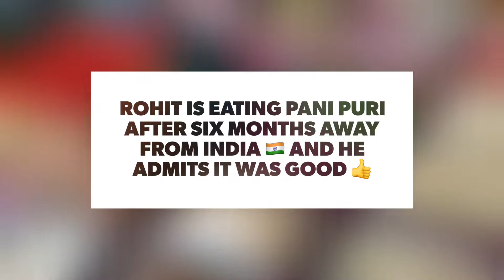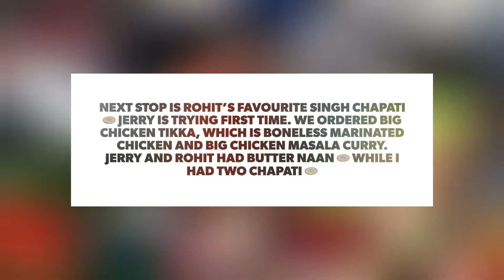PaniPuri time with Rohit & Jerry at Brickfields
This is my 3rd or 4th visit to this sister’s pani puri stall located just below the Brickfields monorail station.
Her pani puri is crunchy and the sauce is bursting with flavours of spicy + sour + sweet.
Even my buddy Rohit said it’s good.
She also sells some very nice Indian sweets but my favourites are the ghee laddu and gulab jamun and jelebi.
This pani puri stall is a must try in Brickfields just under the monorail station.